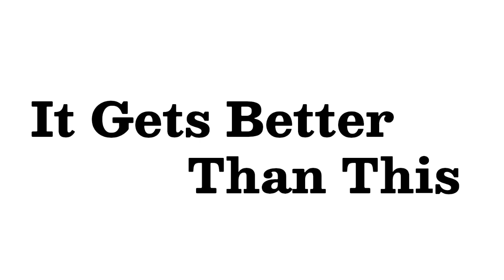It Gets Better Than This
I wrote this in 2020, not sure what else to say about it